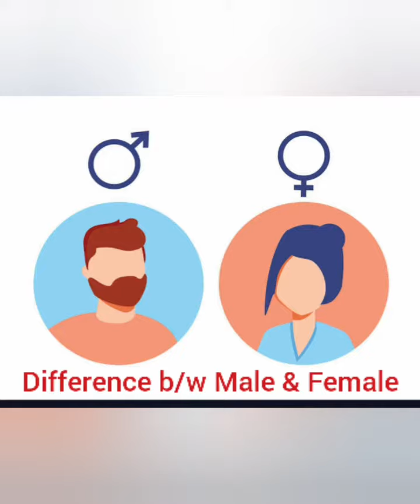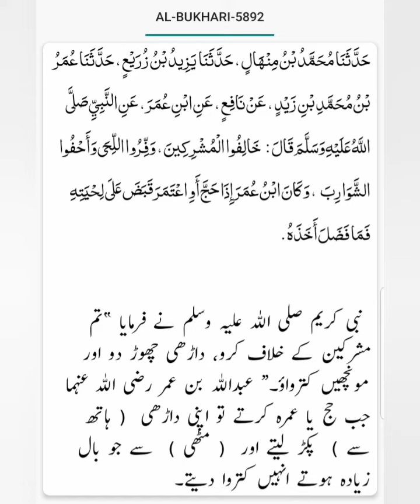Difference between Male & Female | Importance of Beard | Muhammad Umer Hanif Qadri | Sufism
Beauty of a male: Beard!